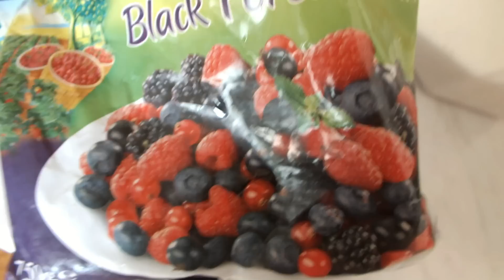Ovocná domáca zmrzlina ☺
Ahojte!
Dnes som si pre vás pripravila jednoduchý recept na veľmi chutnú ovocnú domácu zmrzlinu. Ak sa vám video páči, môžete dať like, poteším sa!
Pekný deň a dobrú chuť!
PT´:)